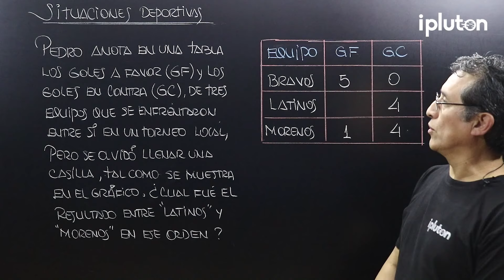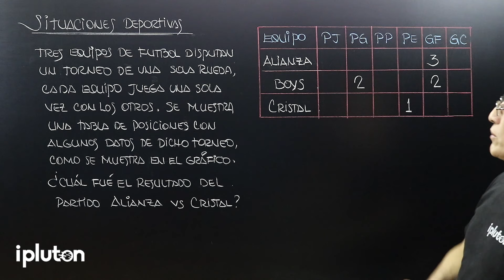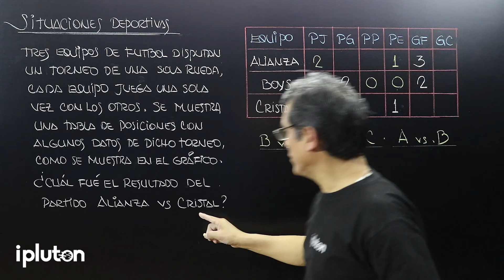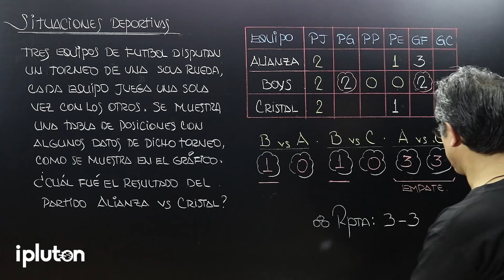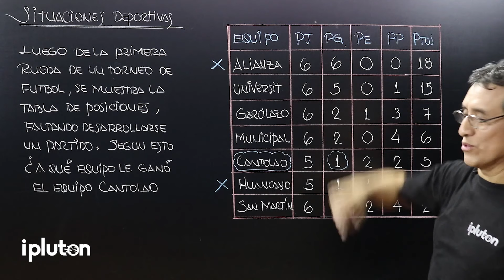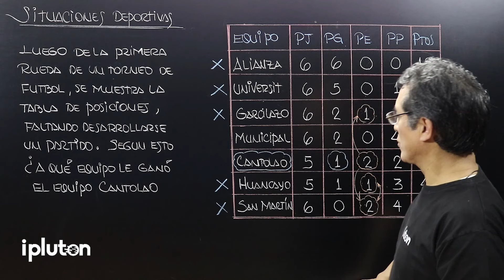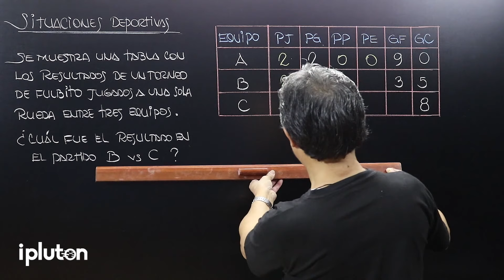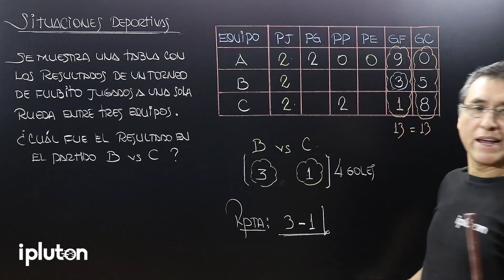RM - Situaciones deportivas - Ejercicios resueltos [1/4]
Hoy el profesor Carlos Morales nos muestra diversos casos del tema Situaciones deportivas. Tema muy importante en los distintos exámenes de admisión.